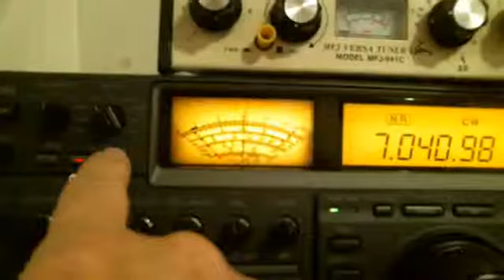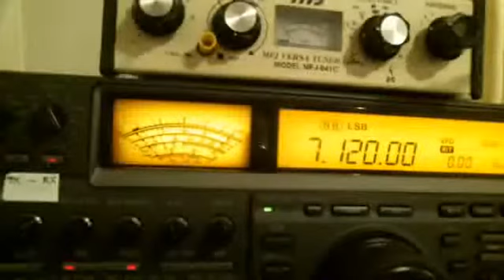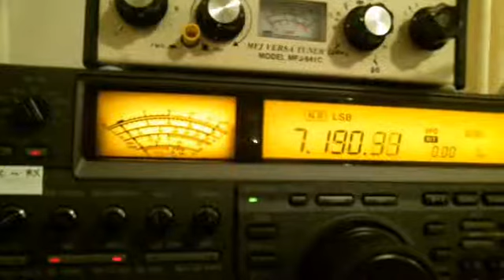BEVERAGE ANTENNA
tuning across 40m cw and ssb, first with a vertical antenna, then with a small beverage antenna.